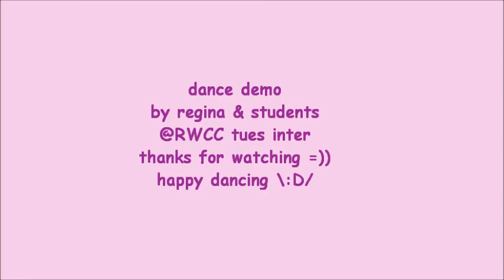Olivia ~ Line Dance - Neville Fitzgerald & Julie Harris (Dance & walk through)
NOTE : walk through from 2:50

line dance Olivia
Choreographed by : Neville Fitzgerald & Julie Harris (Nov 2012)